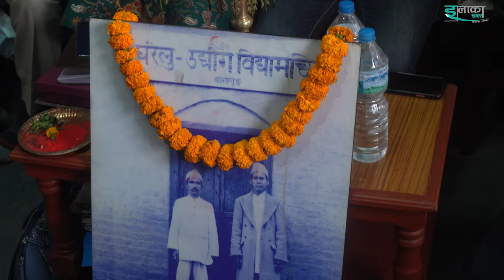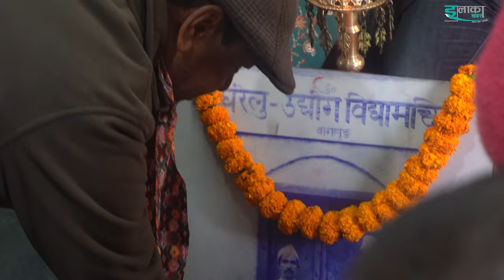विद्यामन्दिर पुस्तकालयको ७७ ओैं स्थापना दिवश । डिजिटल प्रविधी जति नै आएपनि पढ्ने अक्षर नै हो । elaka